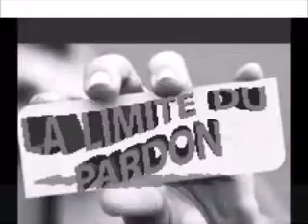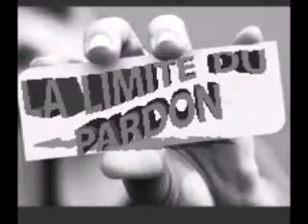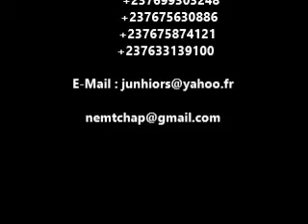LA LIMITE DU PARDON-CANADA DANS LA SAINTETÉ-8